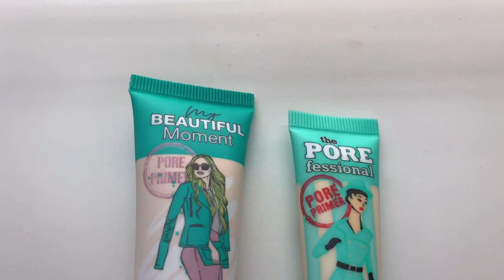PRIMER MY LIFE | PRIMO BARATINHO😍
Oiii Gentii😍

NO VÍDEO DE HOJE EU TROUXE ESSA RESENHA DE UM PRIMER BARATINHO QUE É MUITO PARECIDO COM O PRIMER DA BENEFIT !!!